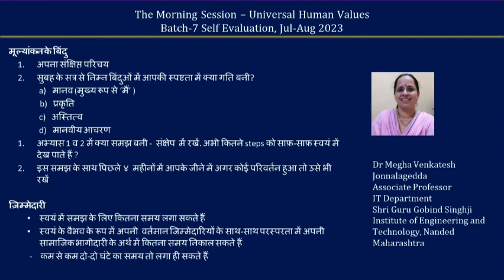Sharing Dr Megha Venkateshji 2023 Dec Hindi Batch 8